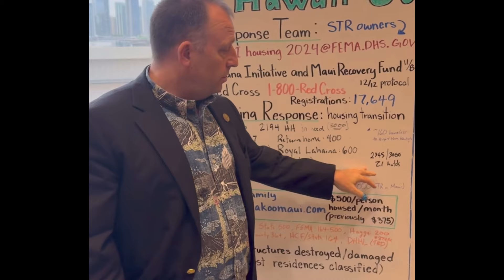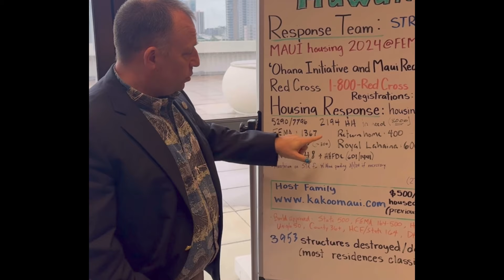MAUI Housing CRISIS 2024 Update - NEW Data from Hawaii's Governor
Maui Housing Crisis after the Lahaina Fire in 2024. Governor Josh Greene shares a status update about the following programs FEMA Direct Lease, DHS and the CNHA. We almost have all of the 3,000 properties we need to house Maui Fire Survivors in stable long term housing.

If you would like to rent your property to Maui Fire Survivors, send an email to:

For more information on the CNHA program go to:
HelpingMaui.org

Jesse G. Wald R(B)